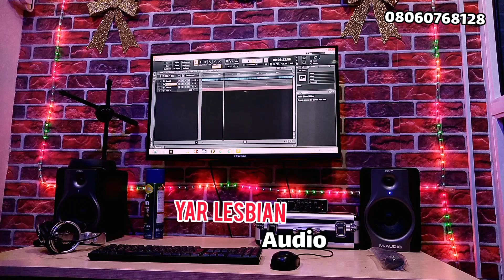Bakichan ja dabi'aba SABUWAR WAKAR SAMINU BAJINTA audio 2021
Karku bari abaku labari fa

Karka/karki Bari Abaku Labarifa Saboda wannan shiri Shirine Mai dogon zango Bazamu Tsayaba Zamu Dunga Sakar muku Duk Ranar Mako Sati Sati kenan Akan Youtube channel din mu Mai suna